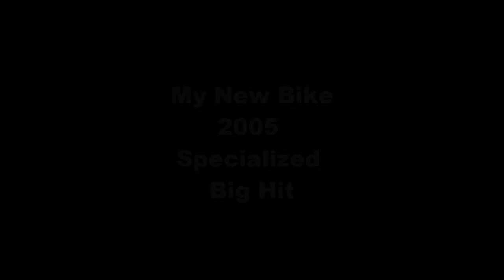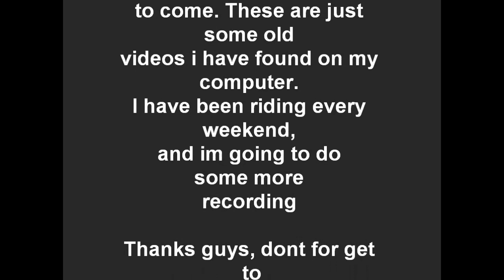2005 specialized bighit. aka My New Bike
2005 specialized bighit

Im just out testing my new bike out

i will have some more videos soon
and hopefully i will get my camera from drift real soon..